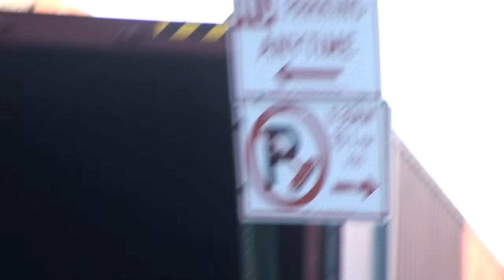H&H Labs / Tristate Surgical Supply employee attacks local resident.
Worker for H&H Labs / Tristate Surgical Supply ) is not happy we took photos and video of a Vermont tagged trailer in a No Parking Any Time area in Brooklyn.   Becomes a bit violent.  This was a violation of NYPL 120.15 or possibly .14 as the object the person grabbed and used as a weapon caused reasonable concern for the photographer regarding personal safety.  Also, pro-tip; If you don't want to be recorded, don't walk straight up to the person with the camera and start badgering them.  You're gonna get recorded.